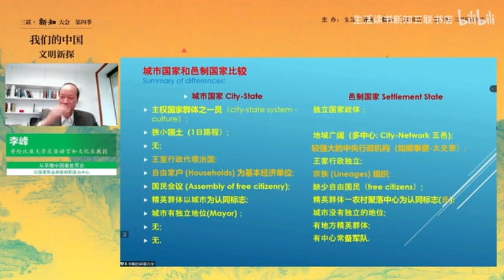我们的中国15